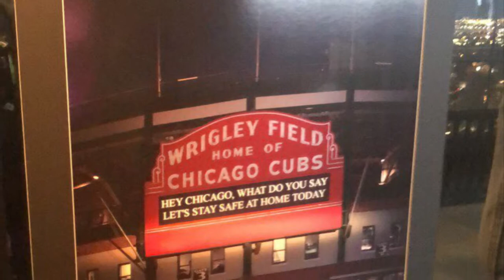Tilt Chicago/Observation Deck/John Hancock Center/ 360 Chicago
This past weekend I took a trip just a little drive away to the Tilt 360 Chicago with my Best friend. We had a good time. I did stay for 2 days at the St.Clair hotel. They have excellent customer service.